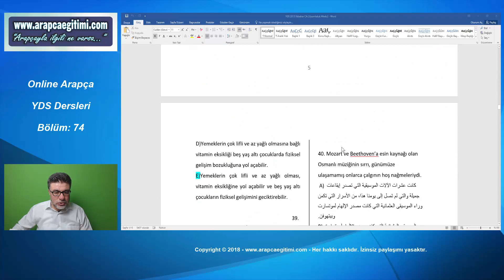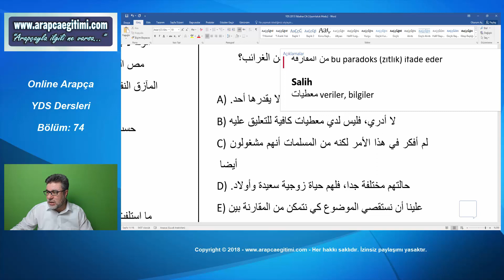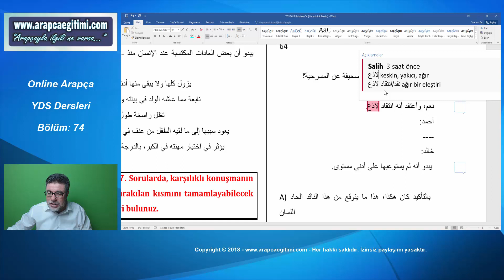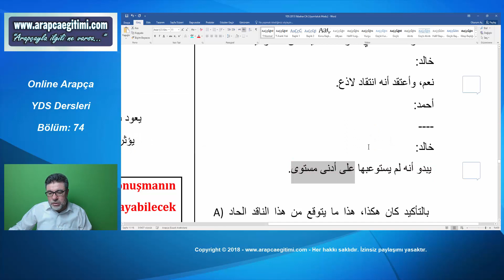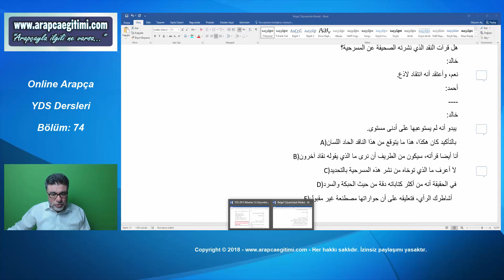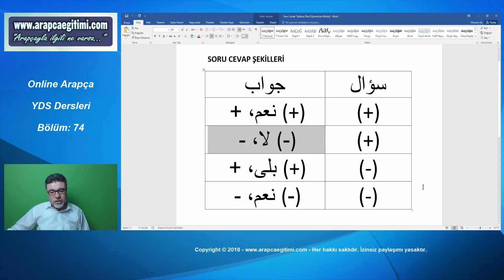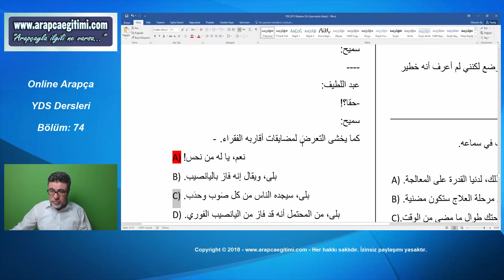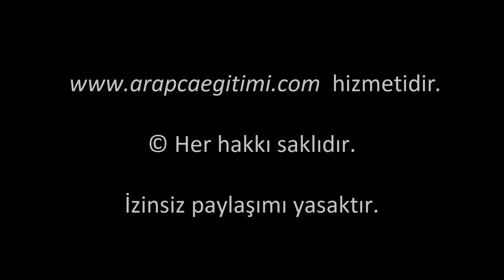Online Arapça YDS Dersleri, Bölüm: 74 (DEMO)